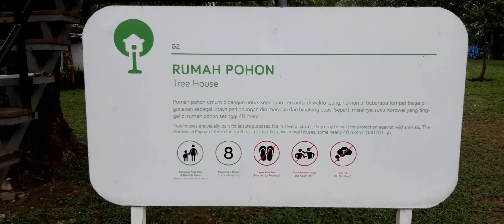Virtual Walk At Traffic Park For Kids || Explore Taman Lalu Lintas Bandung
PT Toyota Astra Motor (TAM) kembali melakukan pembenahan Taman Lalu Lintas Ade Irma Suryani Nasution yang ada di kota Bandung, Jawa Barat.

Proyek revitalisasi ini adalah kelanjutan dari proyek sebelumnya yang sudah berlangsung sejak Februari 2016 tahun lalu, kerjasama Pemeritah Kota Bandung, Toyota-Astra Motor, dan Yayasan Taman Lalu Lintas Ade Irma Suryani Nasution.
Konsep taman dengan luas 3,5 hektar ini untuk memberikan pengalaman dan pembelajaran berlalu lintas bagi masyarakat, dengan adanya tata ruang lalu lintas terpadu yang terdiri dari zona-zona, serta taman bermain outbond.

Ada tiga zona yang bisa ditemui di Taman Lalu Lintas Bandung, zona pegunungan, zona perkotaan, dan zona air.

Selain itu, tersedia fasilitas rekreasi keluarga dan ruang terbuka hijau sebagai paru-paru di tengah kota Bandung.

Pengunjung nantinya akan dapat memperoleh pengalaman, pembelajaran, serta teori berkendara di daerah perkotaan dan pegunungan.

Virtual Walk At Traffic Park For Kids || Explore Bandung Traffic Park

PT Toyota Astra Motor (TAM) has again made improvements to the Ade Irma Suryani Nasution Traffic Park in the city of Bandung, West Java.

This revitalization project is a continuation of the previous project which has been underway since February 2016 last year, in collaboration with the Bandung City Government, Toyota-Astra Motor, and the Ade Irma Suryani Nasution Traffic Park Foundation.
The concept of the park with an area of ​​3.5 hectares is to provide traffic experience and learning for the community, with an integrated traffic layout consisting of zones, as well as an outbound playground.

There are three zones that can be found in the Bandung Traffic Park, the mountain zone, the urban zone, and the water zone.

In addition, there are family recreation facilities and green open spaces as lungs in the middle of Bandung.

Visitors will be able to gain experience, learning, and driving theory in urban and mountainous areas.